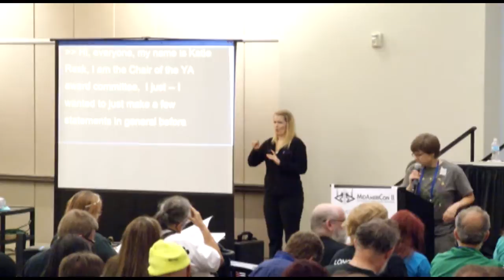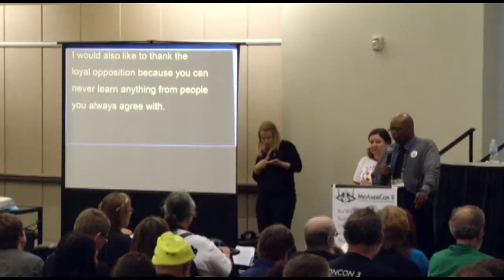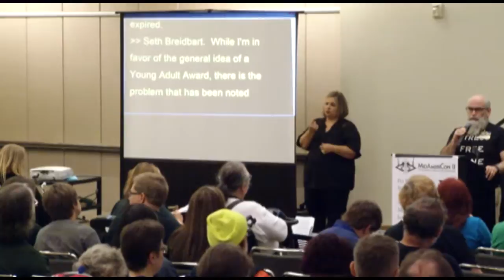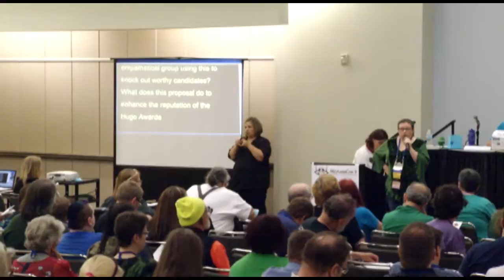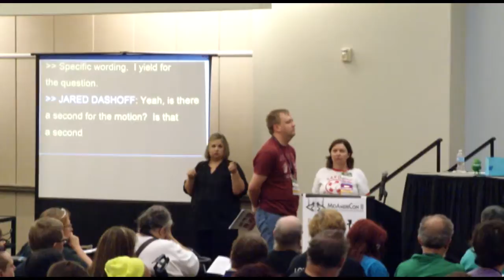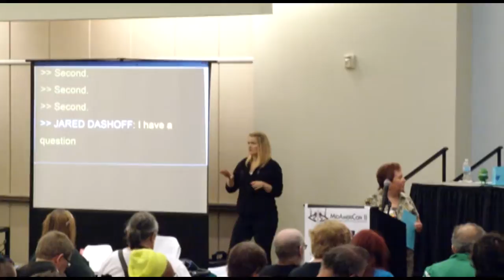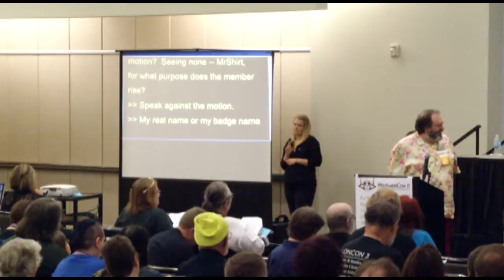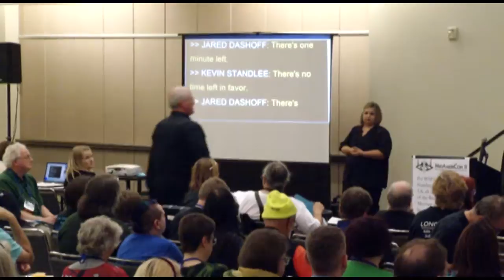2016 WSFS Business Meeting - Saturday - Part 3 of 4 (HQ)